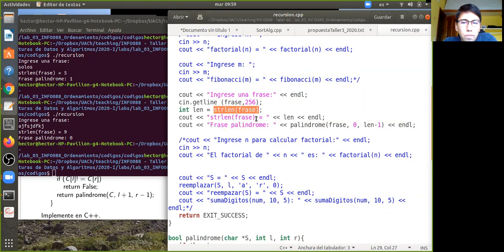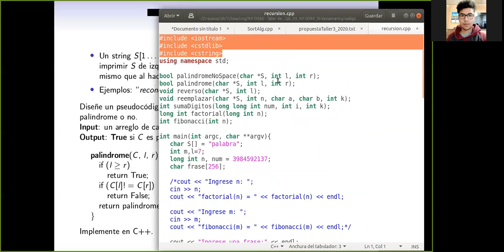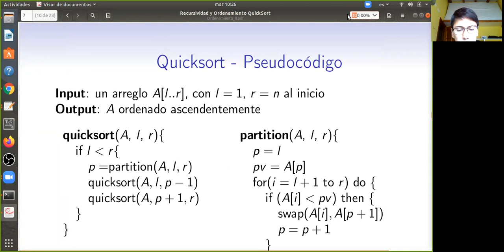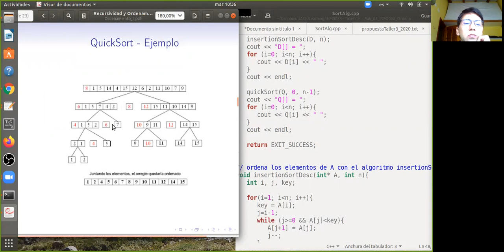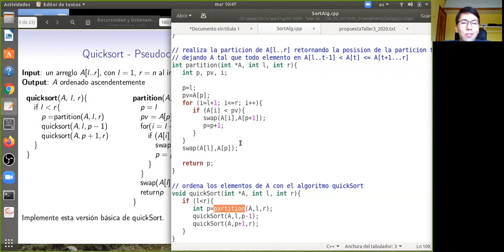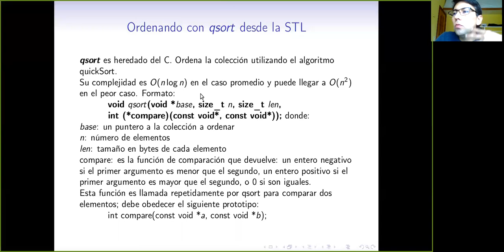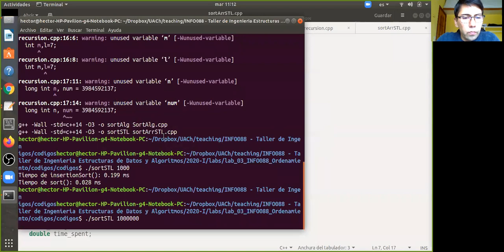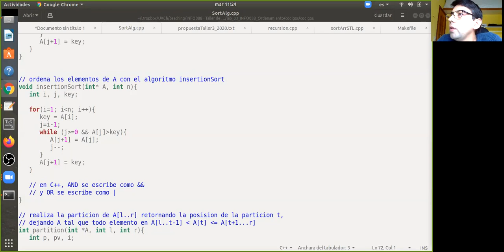[INFO088] clase 10. QuickSort